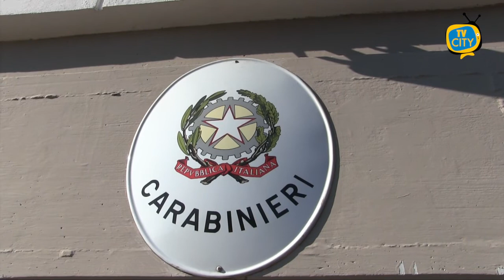Ercolano: inaugurata 'stanza' dedicata all'ascolto delle vittime di violenza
Si rinnova l’intesa tra il Comando Generale dell’Arma dei Carabinieri e la Presidenza dell’Associazione Soroptimist International Italia.
Questa mattina, i Carabinieri del Comando Provinciale di Napoli e Soroptimist International Club Napoli hanno inaugurato presso la Tenenza Carabinieri di Ercolano una nuova “Stanza tutta per sé” dedicata all’accoglienza e all’ascolto delle vittime di violenza di genere.
Un ambiente riservato all’ascolto e alla denuncia , allestito con arredi più accoglienti e caldi, distinti da quelli degli uffici generalmente utilizzati per la raccolta delle denunce. In linea con gli obiettivi del Protocollo, il Soroptimist Club Napoli ha donato gli arredi e i materiali informatici per la realizzazione della “Stanza” offrendo mobili , illuminazione e arredi che richiamano quelli di un ambiente domestico più che quelli di un ufficio di polizia.
Questo per favorire l’empatia tra le vittime e gli operatori della sicurezza, secondo un modello di dialogo già efficacemente assimilato e sperimentato nelle pratiche operative dell’Arma.
Progetti di questo spessore si affiancano alle importanti iniziative adottate dall’Arma dei Carabinieri, con l’istituzione, a livello nazionale sin dal 2009, di una Sezione “Atti persecutori” nell’ambito del Raggruppamento Investigazioni Scientifiche, con la realizzazione di una rete nazionale periferica di personale specializzato nella violenza di genere e con la diffusione di un Prontuario tecnico-operativo che fornisce al personale un riferimento qualificato per la gestione dei casi.
Di grande utilità si è rivelato nel territorio della provincia napoletana il “Mobile Angel”, uno smartwatch che garantisce alle vittime un contatto immediato con le Centrali Operative dell’Arma, allertando i Carabinieri in caso di pericolo con un semplice click.
La “Stanza” di Ercolano, la terza della provincia di Napoli dopo quelle di Capodimonte e Caivano, va ad inserirsi in un contesto territoriale che abbraccia l’intera area vesuviana e costiera, spesso problematica per l’incidenza della criminalità comune e organizzata. Un ulteriore presidio per contrastare con la prossimità il fenomeno della violenza di genere, in un territorio sul quale l’Arma dei Carabinieri investe quotidianamente impegno e risorse umane sui piani preventivi e repressivi.